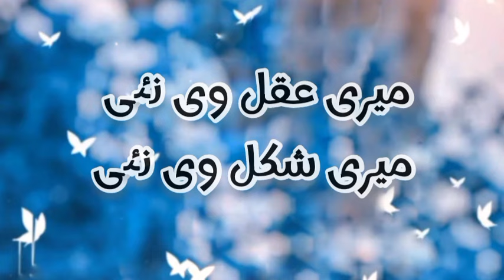top 5 naats || slow and relaxing naat ||Quotestatus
tahir qadri naat
muhammad arif naat
owais raza qadri naat
naat status
emotional kalaam
najam
nazam
ehsan tahmid naat